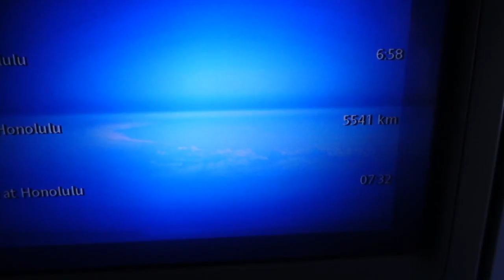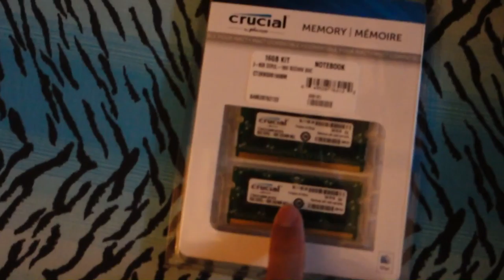JET LAG AINT SHT | SAIYAN VLOG ONE